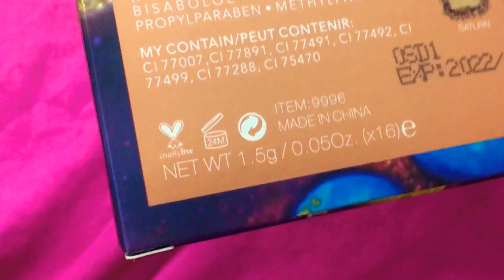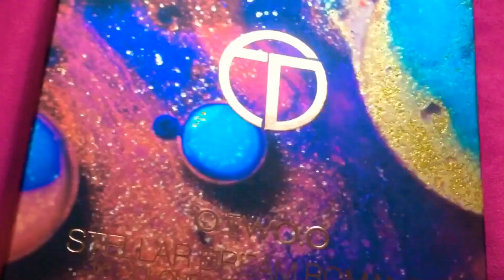O.TWO.O Makeup Stellar Dream Eyeshadow Palette Swatches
Hi! Here's my full swatches of O.TWO.O Stellar Dream Romance Eyeshadow Palette!

O.TWO.O Cosmetics is a professional OEM/ODM manufacturer and & OBM company, producing cosmetics.

 O.TWO.O Eyeshadow Palette STELLAR ROMANCE
The color scheme is inspired by the mysterious starlight in distant space.
The all-in-one eyeshadow palette consists of 16 highly-pigmented shades, ranging from flattering mattes to shimmer-drenched hues.
STELLAR ROMANCE Palette boasts a variety of textures and colors, balancing cool and warm tones to complement the best of both worlds.

💕 collab? You have something for me?